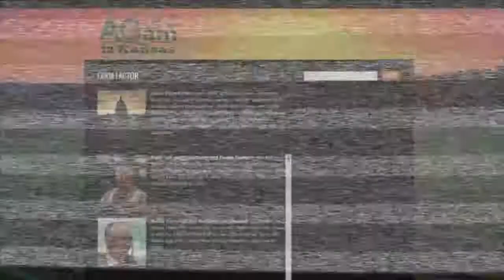AGam in Kansas - Livestock Biosecurity - October 12, 2017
(Dr. A.J. Tarpoff) What is biosecurity and how does it affect your
operation? Biosecurity really comes down to preventing disease from
coming onto your operation. There are many different facets a part of
biosecurity, such as biocontainment. Biocontainment is actually
mitigating disease on your own premise.